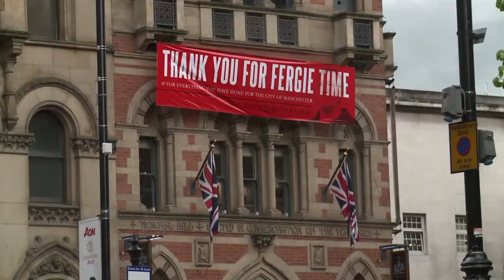Miles despiden a Sir Ferguson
Decenas de miles de seguidores del Manchester United despidieron el lunes al veterano entrenador Alex Ferguson, que se retirará a final de temporada.